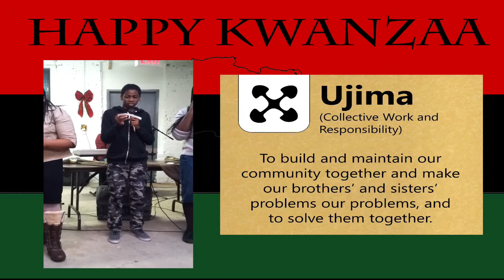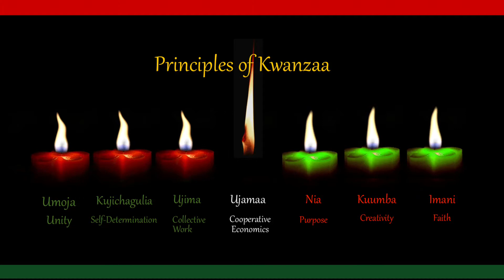Flashback Friday | (2013) | O Kwanzaa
LYRICS: O KWANZAA
(Teresa Jennings)

O-o-o Kwanzaa
O-o-o Kwanzaa
O-o-o Kwanzaa
Kwanzaa!

O-o-o Kwanzaa
O-o-o Kwanzaa
O-o-o Kwanzaa
Kwanzaa!

O-o o
Seven days of celebration
Nguzo Saba
Habari gani

Nguzo Saba
Habari gani
Harambee!

[repeat the entire song again]